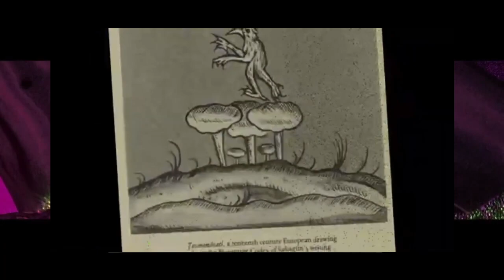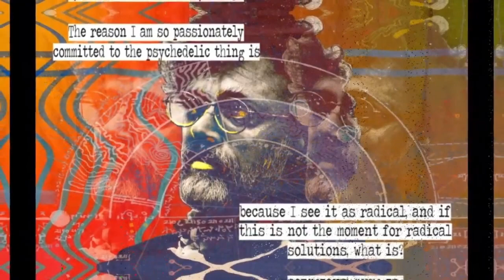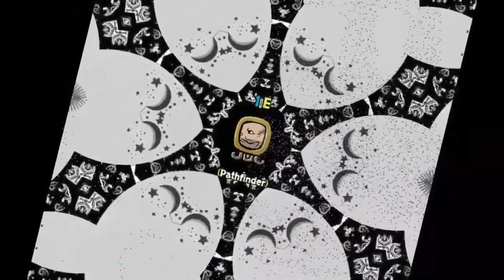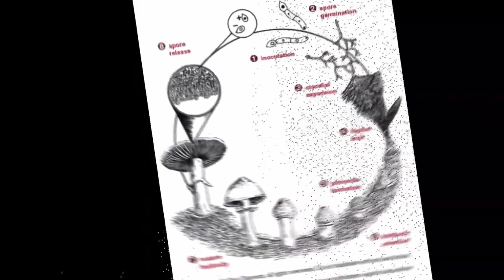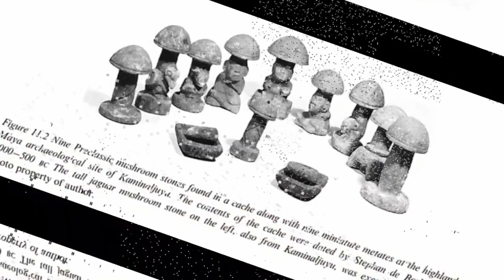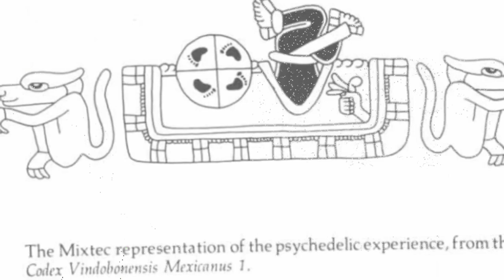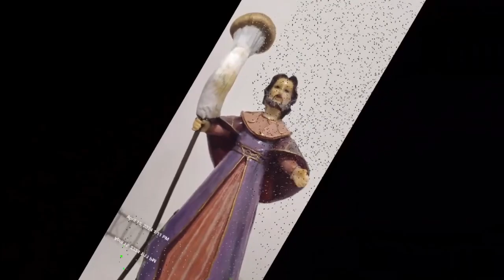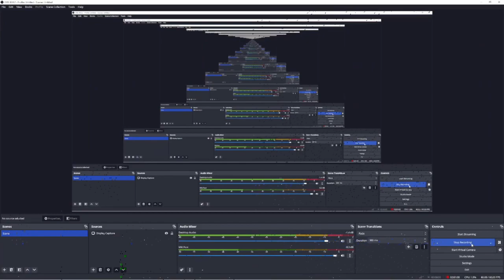Psychedelic Sundays 2.0: The End is also The Beginning (Ep_000)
Welcome to Psychedelic Sundays 2.0: Beyond Duality & Doubt.

Around here 0 is both the end and the beginning of all things, so we'll begin right there. I share with Myco about the first time I took shrooms and so this new conversation begins at the start of all of this...

First Poets, the Shamans would take powerful psychedelic plants to make "out-of-body" journeys to what they believe are the realms of spirit "Dreamtime". Secret doorways in our minds that these plant teachers unlock. First Poets, learn the songs of eternity from the teachers of consciousness. It's our duty as First Poets to write our "handwords" into the sacred narrative.

Imaginarium, the invisible college, the Teachers of the Great Ancestors, The Plants that enables Minds to sing the Songs of Eternity. Reaching out to the OTHER. BEAUTY, she's a great killer!

It's what kills us at the end, beauty, read the shamanic verse, you'll 'see' Portals to the Dreamtime! Supernatural? Deeply Natural! Relationships with the Ancient Teachers of Consciousness.

Harmonics of Ah Xoc Kin; Rituals rewire the brain, set and setting, along with your intention can be key to diving deep into the psychedelic experience.

Ah Xoc Kin is the Mayan God of Poetry and I had a dream of it one time, many, many moons ago and I have decoded some handwords since and it has helped to navigate the dreamtime.

Still trying to decode the hyperbolic protolanguage that cosmic serpent was trying to teach me in a fairly recent dream... and still keepin notes on the mescaline city blues...